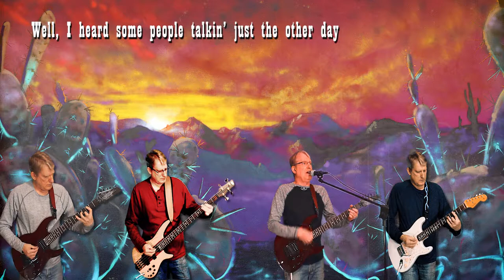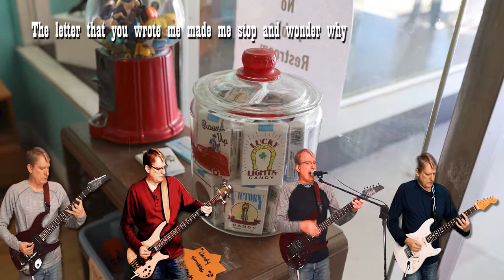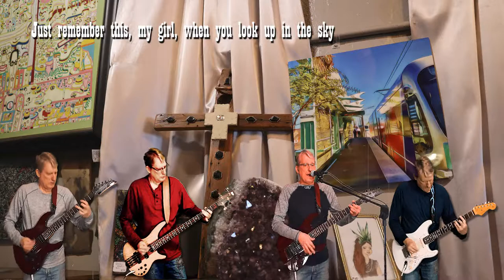Chris Aanensen Tribute to The Eagles Already Gone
My newest video — A 2020 Chris Aanensen appreciation of The Eagles “Already Gone.” An uplifting post-sad-breakup song.